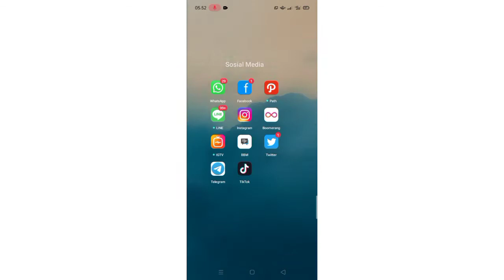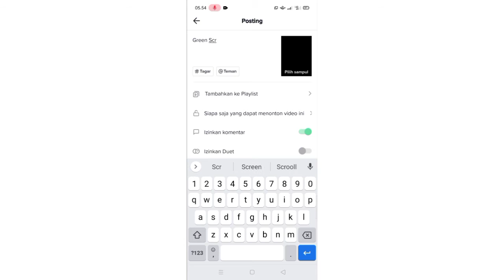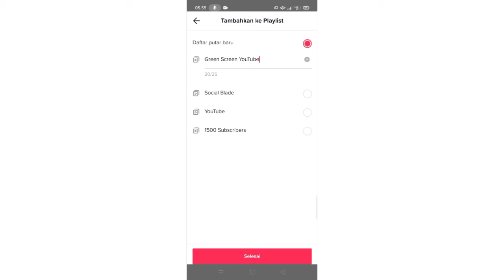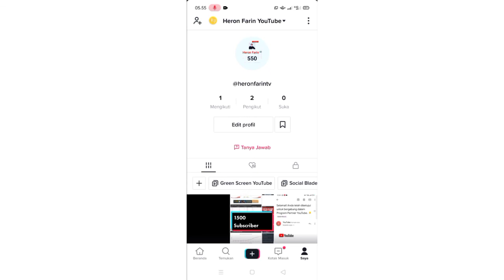Cara membuat Daftar Playlist di TikTok - Part 3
Hallo Semuanya
Selamat datang di YouTube Channel Heron Farin

Pada video kali ini akan membahas tentang seputar tutorial tiktok part 3 yaitu cara membuat daftar playlist di tiktok. dalam video tutorial ini saya kasih langkah-langkah daftar playlist video cara membuat daftar playlist tiktok kepada kalian semuanya".cara sangat mudah dan simpel dengan gunakan cara ini,,,

Penasaran,,, Berikut video tutorialnya semoga bisa bermanfaat.